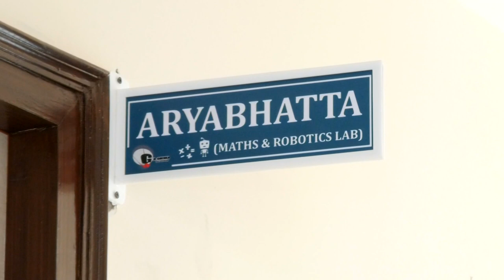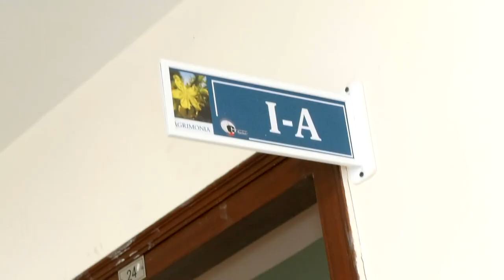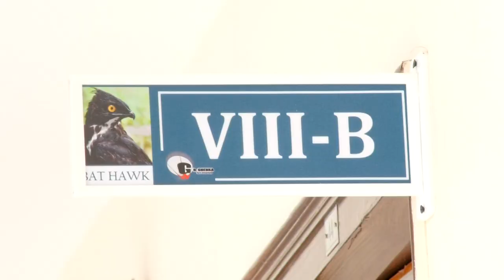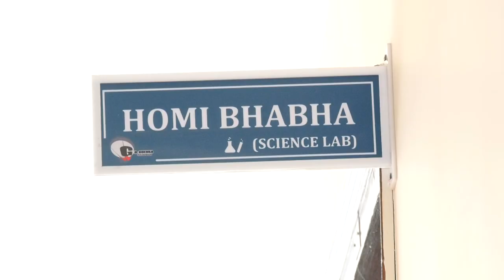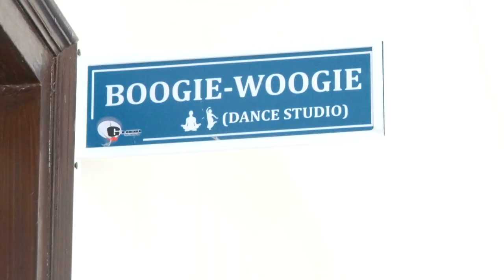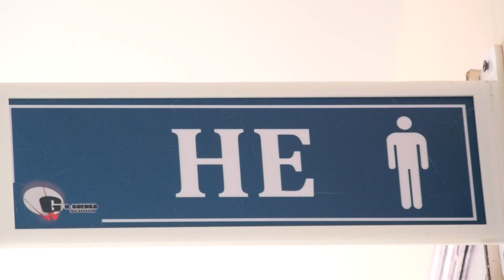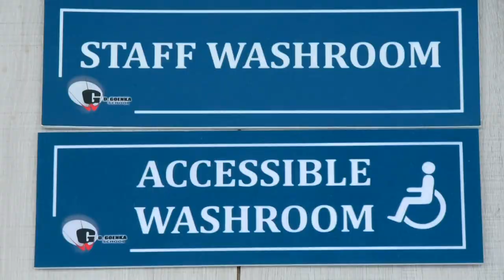G D Goenka Public School